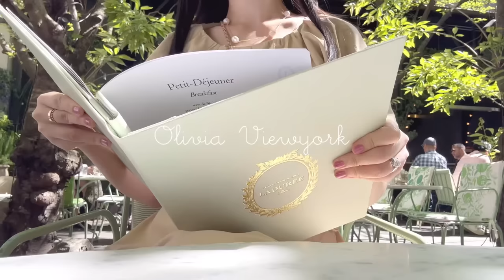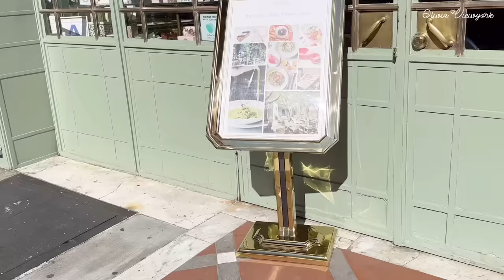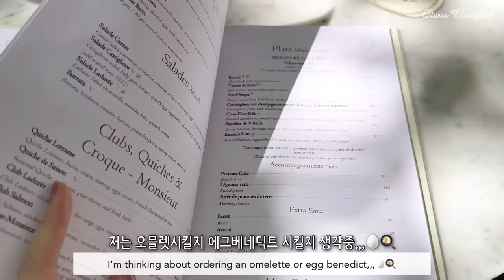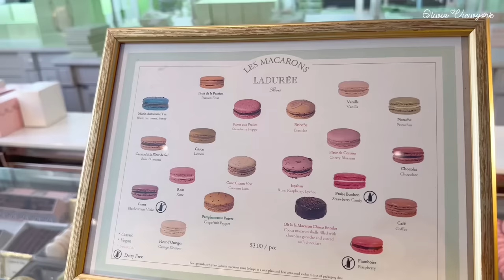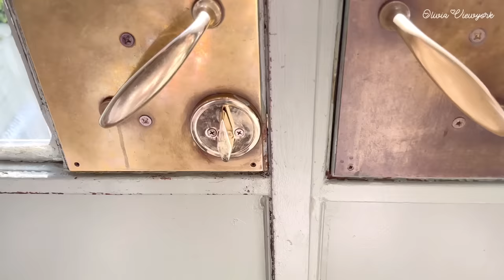화창한날 뉴욕의 예쁜 가든에서 식사하고, 마쥬 트위드쟈켓 보러 소호 다녀온 미국일상브이로그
안녕하세요 💕
오늘 영상에서는, 날씨가 아주 좋은날 예쁘고 분위기 좋은 야외 가든에서 식사를 하고, 봄 한정 메뉴로 나온 디저트도 먹고 왔어요. 그리고 소호 길거리를 돌아다니다가 Maje 매장에 가서 트위드 쟈켓이랑 이것 저것 옷을 입어보고, 집에 오던 길에 워싱턴 스퀘어 파크에서 산책하고 온 미국 일상 영상입니다 :) 오늘도 영상 시청해주셔서 감사합니다!  💕💘🌸🌷😍💖

Hello 💕
In today's video, I had a meal in a pretty and atmospheric outdoor garden on a very nice day, and also enjoyed dessert from the spring limited menu. And after walking around the streets of SoHo, I went to the Maje store to try on a tweed jacket and other clothes, and on my way home, I took a walk in Washington Square Park. This is a video of my daily life in the city of New York, America. 💕💘🌸🌷😍💖